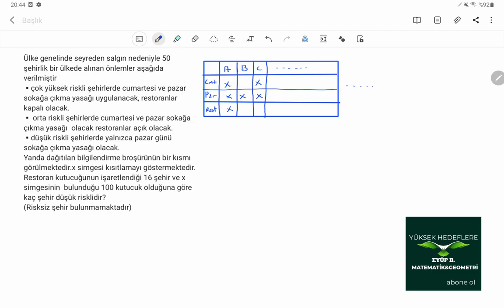1 SORU-YORUM#33 PROBLEM SORUSU